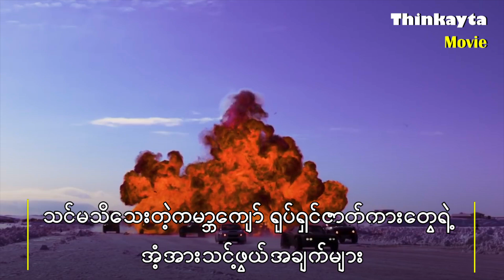သင်မသိသေးတဲ့ ကမ္ဘာကျော် ရုပ်ရှင်ဇာတ်ကားတွေရဲ့ အံ့အားသင့်ဖွယ်အချက်များ